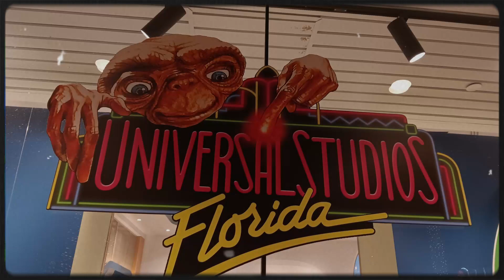Universal Studios is Turning Back Time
Universal Studios is going Retro